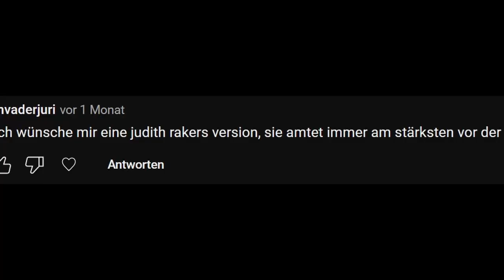Judith Rakers in der Wildnis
Talk mit Moderatorin Judith Rakers
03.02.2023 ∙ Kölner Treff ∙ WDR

Ich will mich mit meinen Videos über keine Einzelperson oder Gruppe lustig machen, das ganze ist jedoch unter Comedy zu verstehen.
Hier findest du die besten und lustigsten Atemgeräusche aus TV-Sendungen und Videos.
Lass dich von der Zusammenstellung unterhalten und genieße das einzigartige Hörerlebnis, das nur durch den Fokus auf die Atmung entsteht.
Solltest du mich untersützen wollen: ein Like, Kommentar oder Abo hilft immer!
Oder kaufe eines meiner Bilder die ich in meinem anderen Kanal Real Space Sray Art male.
Infos dazu findest du auf meiner Webseite
STRArt.de